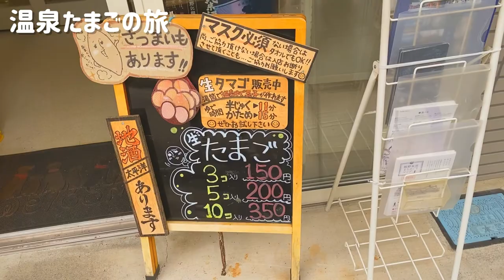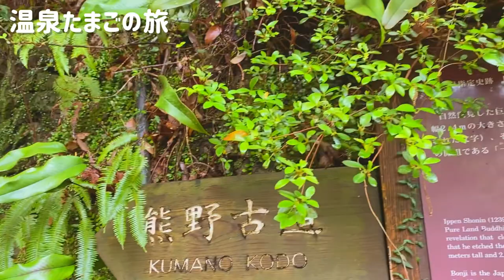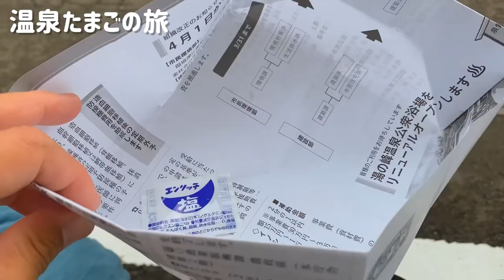和歌山 湯の峰温泉で温泉たまごを作ってみた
こんにちは〜！
ひでぴ〜だよ◎和歌山に帰省したときに日本最古の湯として愛される湯の峰温泉へ行ってきました。今回は時間の関係で世界遺産のつぼ湯には入っていませんが、みーちゃんとぶらり旅をしてきましたのでぜひみってねー(o^^o)

＊熊野本宮観光協会web

アクセス＊駐車場🚙
和歌山県田辺市本宮町湯峯７１

湯の峰温泉♨️
湯の峰温泉は四世紀ごろに熊野の国造、大阿刀足尼（おおあとのすくね）によって発見され、後に歴代上皇の熊野御幸によってその名が広く知られる様になりました。

開湯1800年。日本最古の湯として愛される湯の峰温泉は、今も昔ながらの温泉情緒を残し、湯の町の風情を感じる事が出来ます。古の人々は熊野詣の旅の途中、湯の峰で湯垢離を行い、聖地での禊ぎと旅の疲れを癒しました。日によって七回も湯の色が変化するといわれている天然温泉の岩風呂「つぼ湯」は参詣道の一部として世界遺産に登録されています。湯の峰温泉公衆浴場と併せてお楽しみいただけます。(熊野本宮観光協会webより引用)

他にも旅やおさんぽ動画あります🏖🚢